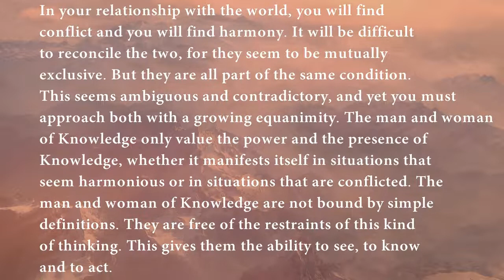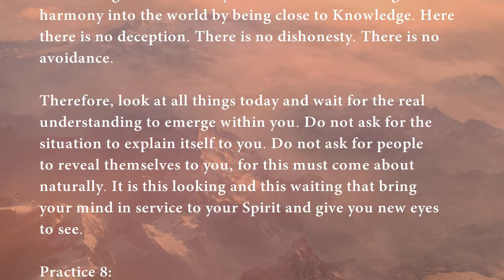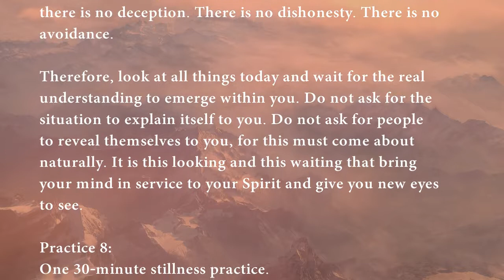Steps to Knowledge: Continuation Training | Step 8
The Steps Continuation Training continues the life-changing journey begun in Steps to Knowledge. Containing 84 Steps, or practices, The Continuation Training takes you further towards the realization of your true purpose and destiny in life.

If you have completed the journey in Steps to Knowledge twice through and have followed the instructions as they were given, without altering the curriculum, then you are now ready to begin this more advanced study.

Step 8
There is a greater harmony in the world.

In your relationship with the world, you will find conflict and you will find harmony. It will be difficult to reconcile the two, for they seem to be mutually exclusive. But they are all part of the same condition. This seems ambiguous and contradictory, and yet you must approach both with a growing equanimity. The man and woman of Knowledge only value the power and the presence of Knowledge, whether it manifests itself in situations that seem harmonious or in situations that are conflicted. The man and woman of Knowledge are not bound by simple definitions. They are free of the restraints of this kind of thinking. This gives them the ability to see, to know and to act.

There is a greater harmony in the world. You bring this harmony into the world by being close to Knowledge. Here there is no deception. There is no dishonesty. There is no avoidance.

Therefore, look at all things today and wait for the real understanding to emerge within you. Do not ask for the situation to explain itself to you. Do not ask for people to reveal themselves to you, for this must come about naturally. It is this looking and this waiting that bring your mind in service to your Spirit and give you new eyes to see.

Practice 8:
One 30-minute stillness practice. Contemplation practice. Hourly practice.